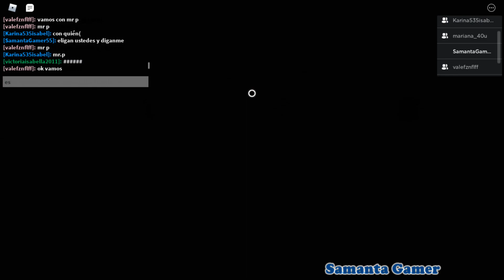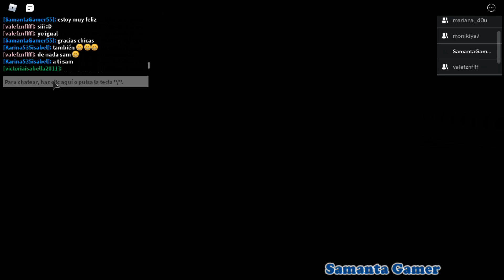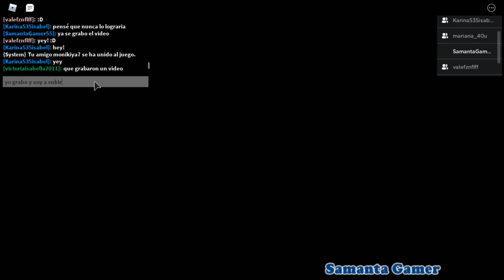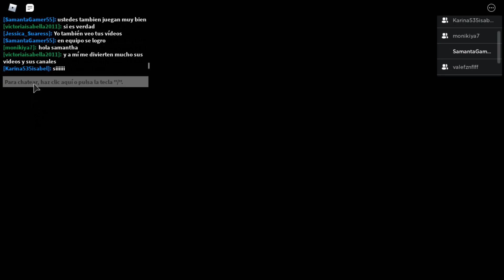Roblox Piggy Solo El Final Verdadero Doblado Al Español! Capitulo 12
Para los que no han visto el final verdadero aqui se los dejo!!
Saluditos!!